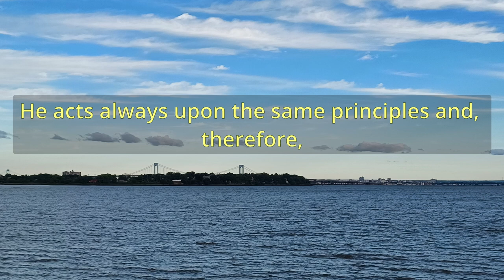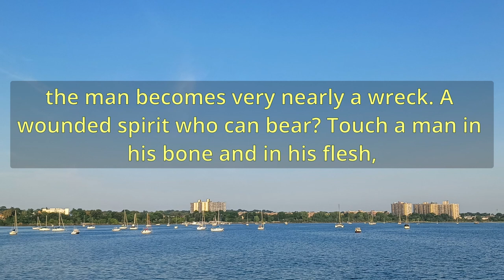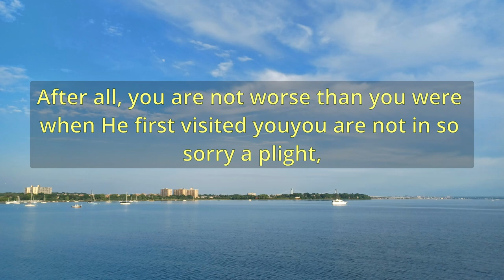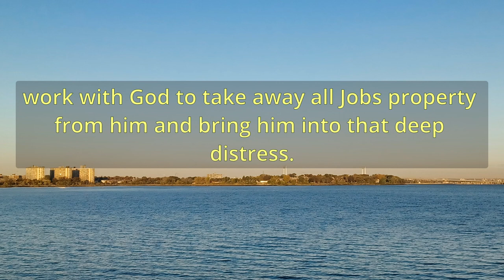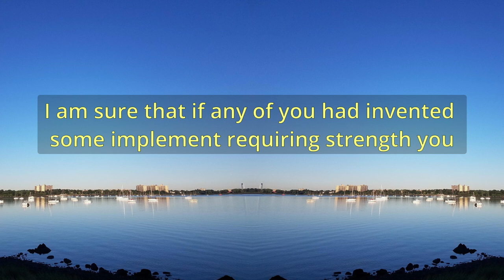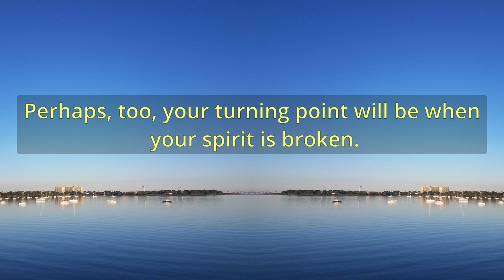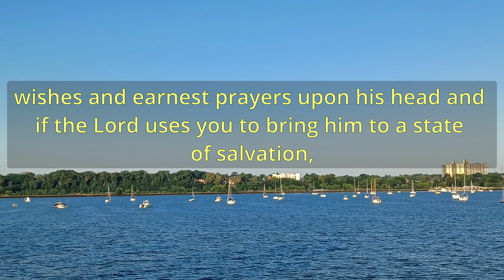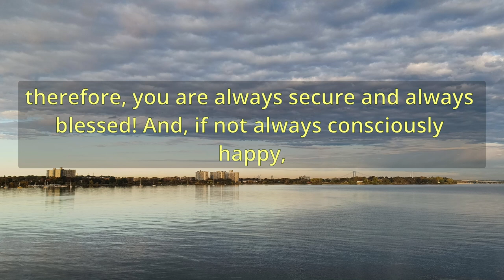"The Turning Of Jobs Captivity" (A11262) - Charles Spurgeon Sermons